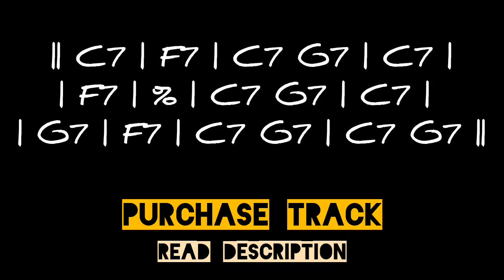DEEPY Chicago Slow Blues backing track in C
Click the link and get access to scales char for this track